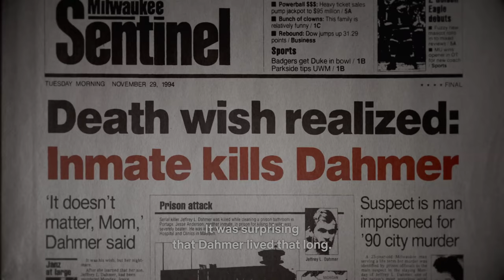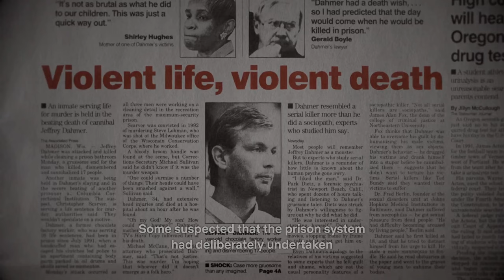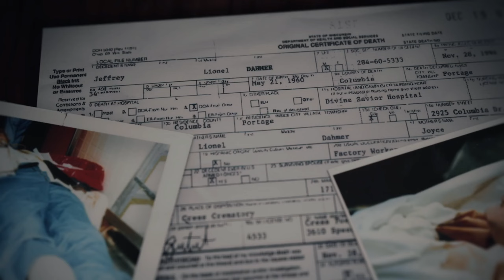Conversations with a Killer: The Jeffrey Dahmer Tapes - Violent Life, Violent Death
The story of one of the most notorious serial killers in the United States, largely told from the points of view of his victims.